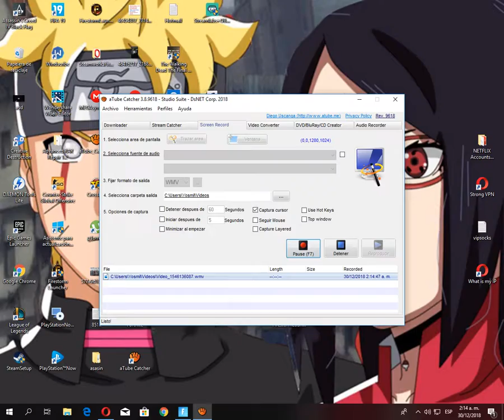Angel mira mmg